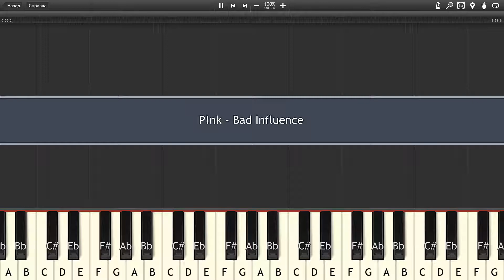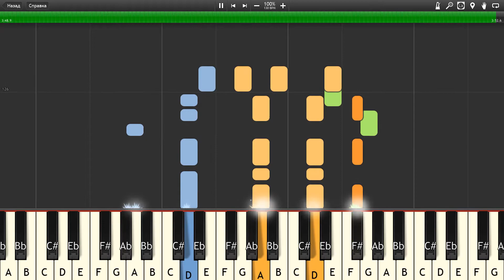P!nk - Bad Influence - Piano tutorial and cover (Sheets + MIDI)